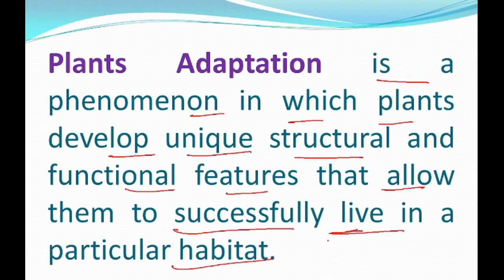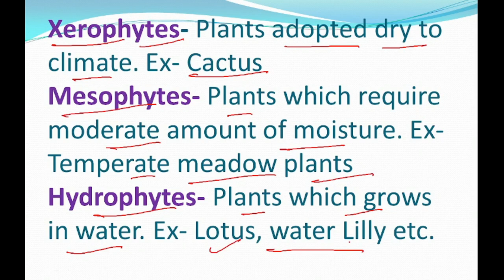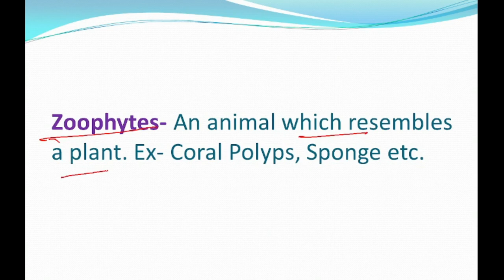Plant Adaptations | Xerophytes Mesophytes Hydrophytes | Environment Geography | Shah Edu Center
Plant Adaptations- Xerophytes Mesophytes Hydrophytes Tropophytes Halophytes Saprophytes and Zoophytes
Environment Geography
Shah Edu Center

Purchase these useful books of Geography:
Human Geography by Majid Hussain
Models in Geography by Majid Hussain
Evolution of Geographical Thought
Physical Geography by Savindra Singh
Physical and Human Geography G C Leog
Oxford Atlas
Geography through Maps by K.Siddhartha,